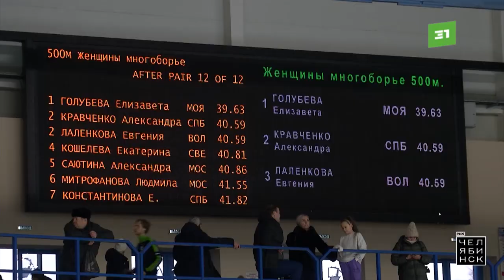Это Челябинск. Конькобежный спорт. Часть 1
Они самые быстрые люди на Земле - способны разогнаться до скорости автомобиля. Это одна из главных особенностей конькобежцев.

Челябинских спортсменов знают во всем мире. Наши успешно выступают на Олимпиадах, чемпионах Европы и других статусных соревнованиях. Как и где готовят будущих звезд льда? В каком возрасте лучше всего стартовать? Об этом и не только в новом выпуске проекта «Это Челябинск».